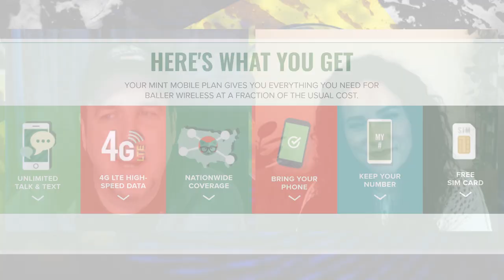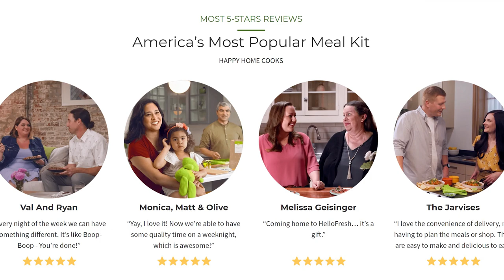Ep 28 - Yuletide Crimes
It's the most wonderful time of the year, for criminals too!  Danelle and John bring two different stories about Yuletide Crimes and it's up to YOU to decide the winner.

to VOTE and for much more!